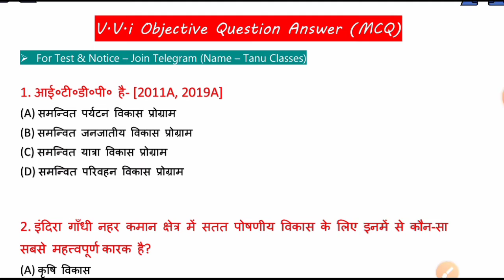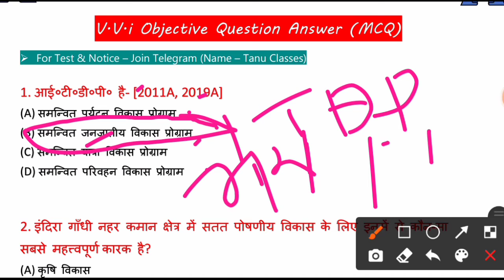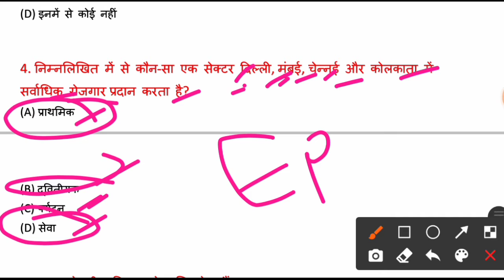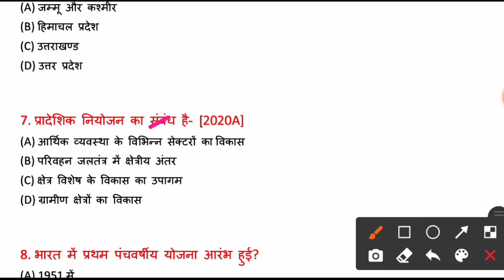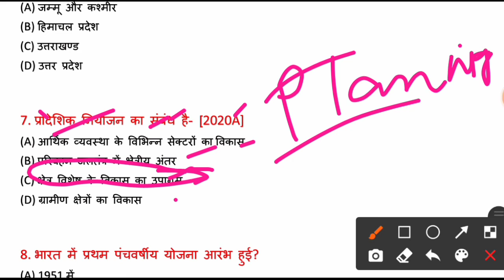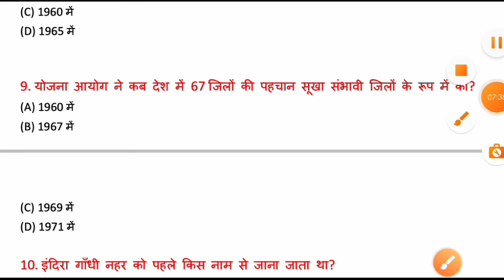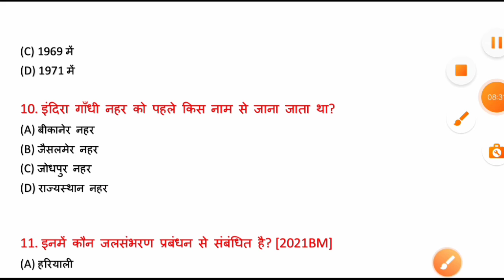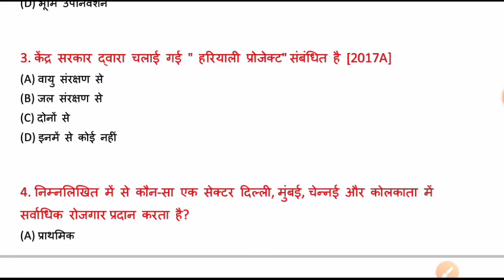Class 12 Geography Chapter 9 Objective Questions | भारत के संदर्भ में नियोजन एवं सततपोषणीय विकास MCQ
Class-12th Geography (2nd Book) Chapter 9 || भारत के संदर्भ में नियोजन एवं सततपोषणीय विकास V.V.i Objective Question (MCQ) for 2022 Exam ||

👉12th Geography Ch-01 Short & Questions :
Part-1 :
Part-2 :

class 12 geography vvi question 2022
class 12th geography vvi objective

12th class geography most important question 2022